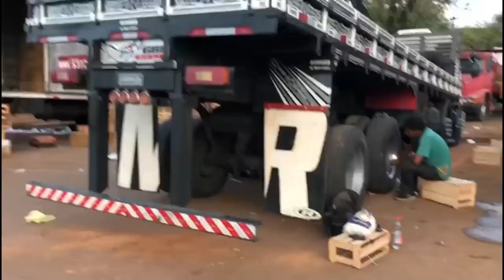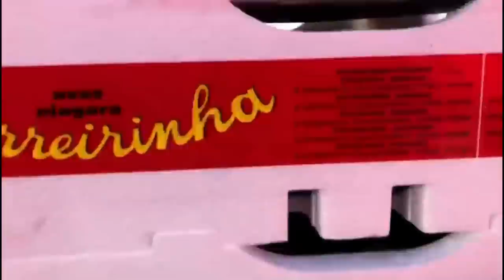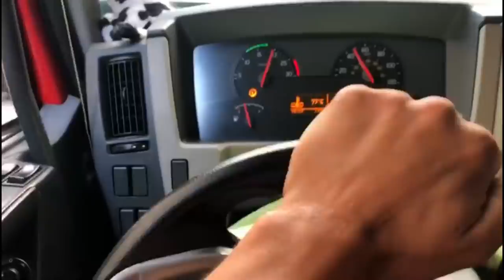COMO SURGIU A OPORTUNIDADE DE TRABALHAR NO VM?, E ACELERANDO PRA PORTO ALEGRE!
familiaaa
estamos começando com os vídeos, então ainda tem coisas que estamos aprendendo e coisas q ainda não foram feitas, pesso a compreensão de todos!!
obrigado!!!